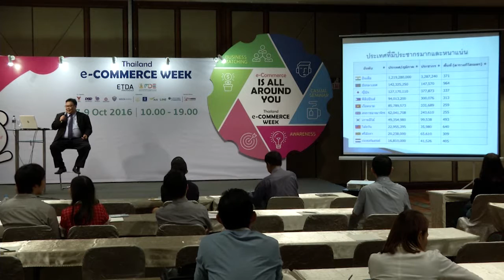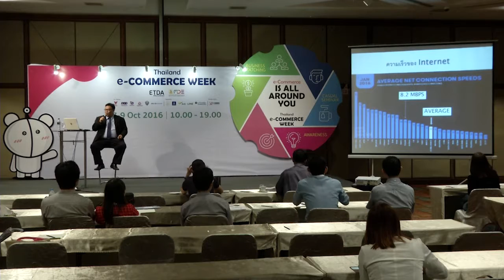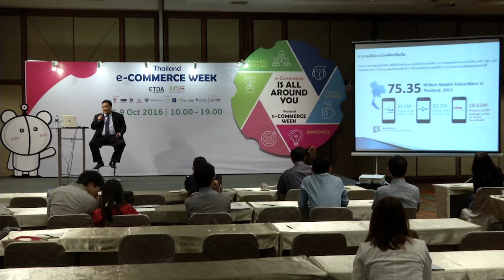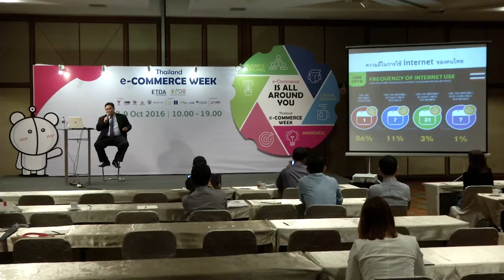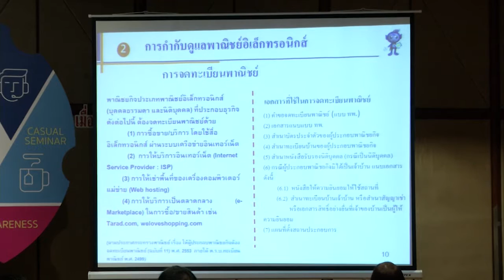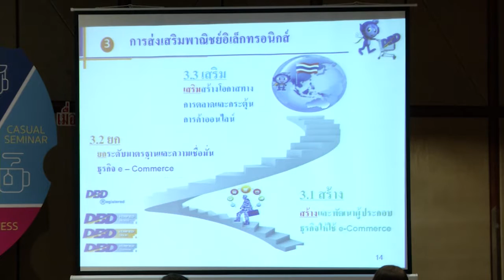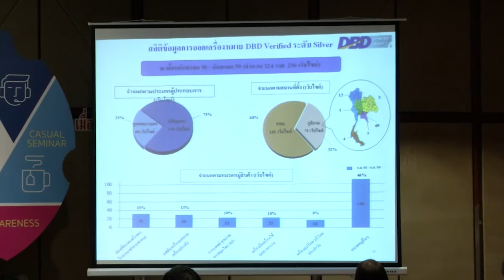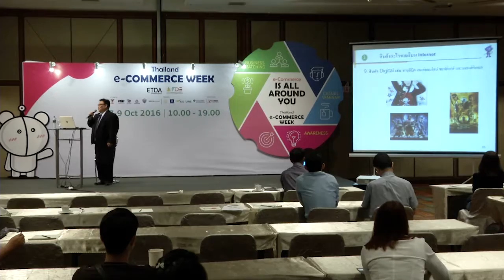15.ผ่าเทรนด์ e Commerce ดาวรุ่ง จดทะเบียนร้านค้าออนไลน์มีดีกว่าที่คิด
กรมพัฒนาธุรกิจการคา “ผาเทรนด e-Commerce ดาวรุง จดทะเบียนรานคาออนไลนมีดีกวาที่คิด” โดย ธานี โอฬารรัตนมณี ผูอำนวยการกองพาณิชยอิเล็กทรอนิกส กรมพัฒนาธุรกิจการคา กระทรวงพาณิชย